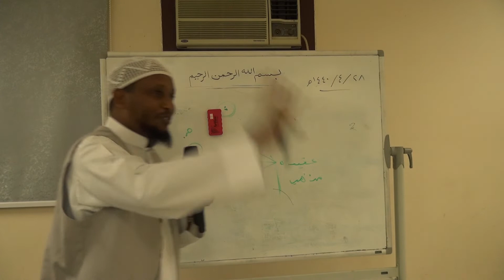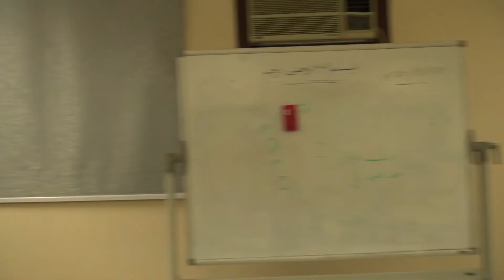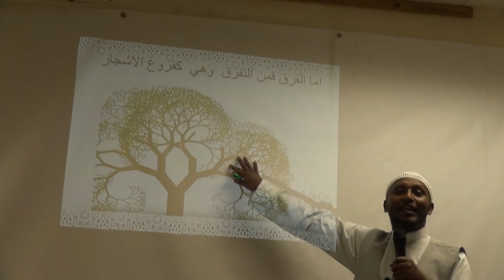WAL DHABBIIN FIQHII WAL LOLA HIN BARBAACHISU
wal dhabbiin Fiqhii wal tumaa hin jedhuu